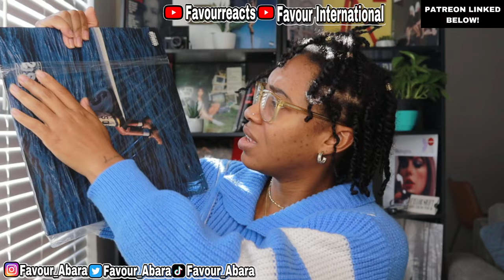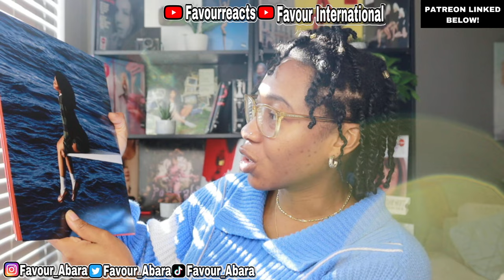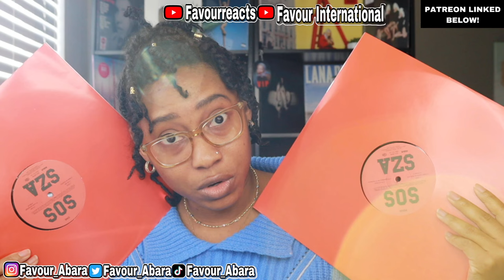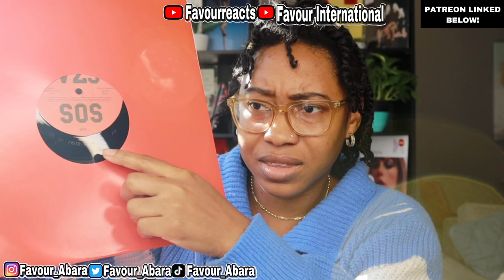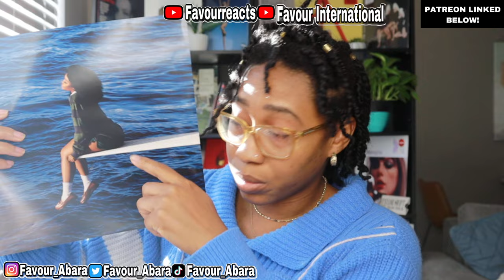SZA- SOS VINYL UNBOXING! 🥹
Unboxing my Sza- SOS vinyl! :)